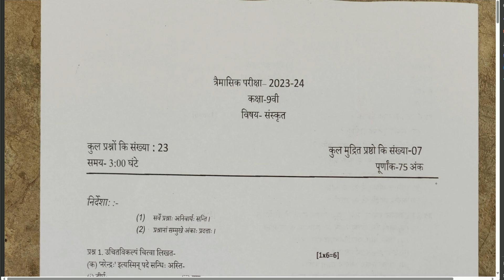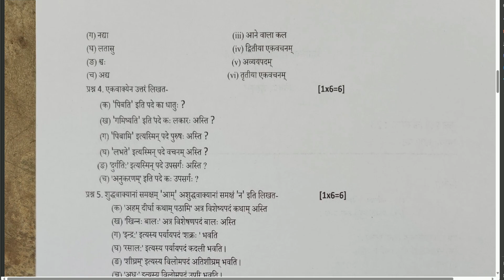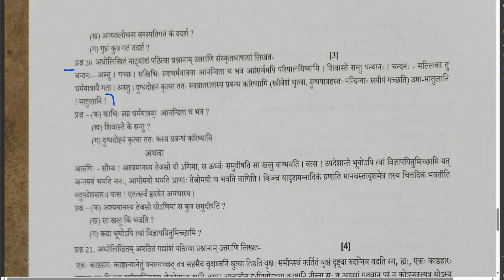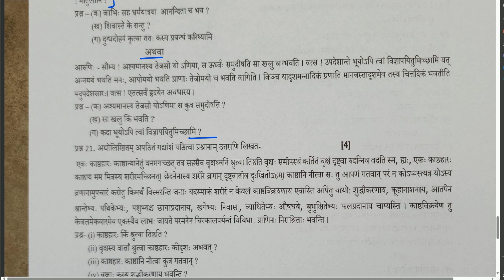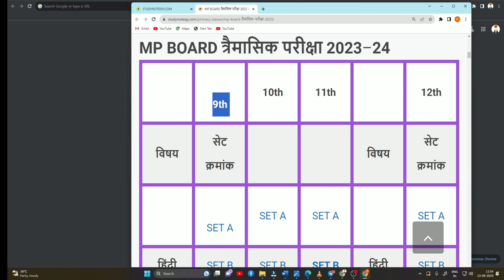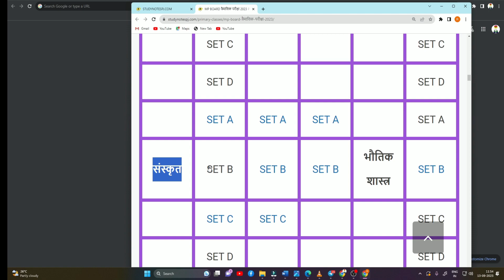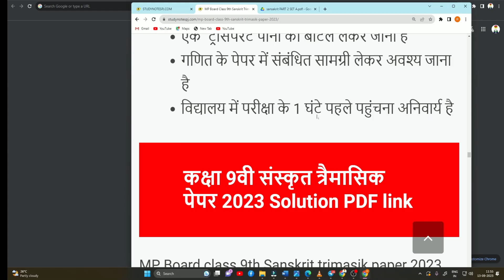class 9th संस्कृत 14 सितंबर का real trimasik paper 2023-24 mp board | 9 Sanskrit त्रैमासिक असली पेपर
😊 Hello friends

Priyansh Jain

📩 मेरा सुझाव

महत्वपूर्ण जानकारी जो आप सभी विद्यार्थियों को जानना बहुत आवश्यक है मैं प्रियांश जैन आपको जो भी पेपर प्रोवाइड करा रहा हूं सभी मॉडल पेपर होते हैं इससे आपको यह पता लग सकता है कि आपको बोर्ड परीक्षा में किस प्रकार से पेपर देखने के लिए मिलेगा एक पैटर्न आपको पता लग सकता है हो सकता है बहुत सारे क्वेश्चन भी आपको बोर्ड एग्जाम में देखने के लिए मिल जाएं क्योंकि मॉडल पेपर बहुत वेतन करके बनाया जाता है इसलिए आपको जो भी पेपर में बता रहा हूं उनकी तैयारी करनी है लेकिन साथ में अपनी तैयारी करते रहना है हमारा उद्देश्य सिर्फ आपको यह बताना है कि बोर्ड परीक्षा में आपका पेपर किस प्रकार दिखेगा किसी भी प्रकार से आपको भटका ना नहीं है और आपको भटकना भी नहीं है बाकी अगर कोई मिस्टेक या गलती पाई जाती है तो इसके जिम्मेदार हम नहीं होंगे

त्रैमासिक परीक्षा कक्षा 9वीं संस्कृत पेपर प्रेम आशिक 2023 परीक्षा कक्षा 9वीं विषय संस्कृत

trimasik pariksha class 9 sanskrit paper

class 9th sanskrit trimasik paper solution

trimasik pariksha ksksha navi sanskrit paper

 trimasik pariksha kaksha nauvi sanskrit ka paper class 9th sanskrit trimasik paper answer sanskrit paper class 9th trimasik trimasik pariksha 2023

 class 9 Sanskrit mp board class 9th trimasik paper trimasik pariksha 2023 class 9th paper sanskrit trimasik paper 2023 class 9th त्रैमासिक परीक्षा 2022 कक्षा 9वीं संस्कृत का पेपर | Class 9th trimasik Pariksha 2023nauvin Sanskrit ka paper

trimasik paper class 9 sanskrit set a unique concept official class 9

class 9th sanskrit trimasik paper 2023

trimasik paper 2023 sanskrit 9th class

9vin sanskrit paper trimasik pariksha 2023-24

quarterly exam 2023 class 9th Sanskrit paper

sanskrit trimasik paper

कक्षा 9वी त्रेमासिक परीक्षा 2023 24 संस्कृत पेपर सेट

kaksha navmi Sanskrit paper trimasik Pariksha 2023

trimasik Pariksha 2023 navmi Sanskrit ka paper कक्षा 9वीं संस्कृत पेपर त्रैमासिक परीक्षा 2023

कक्षा 9वीं संस्कृत पेपर त्रैमासिक परीक्षा 2023

त्रैमासिक परीक्षा 2023 9वीं संस्कृत का पेपर

प्रेम आशिक परीक्षा 9वीं संस्कृत पेपर

कक्षा 9वीं संस्कृत विषय पेपर त्रैमासिक परीक्षा

त्रैमासिक परीक्षा 2023 नवमी संस्कृत का पेपर कक्षा नवमी संस्कृत पेपर त्रैमासिक परीक्षा 2023 त्रैमासिक परीक्षा 2023 नवमी संस्कृत का पेपर